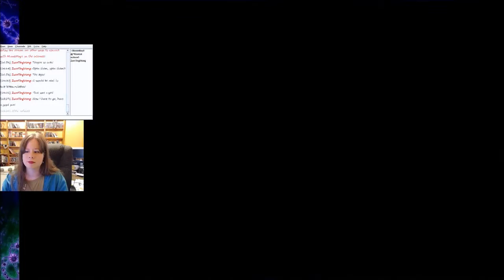Guild Wars 2: Let's Try and Kill a Dragon -pt3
I am sooooo behind on this.  I feel like the expansion is coming out any day now, but I am determined to get through the end of the season 2 of the living story.